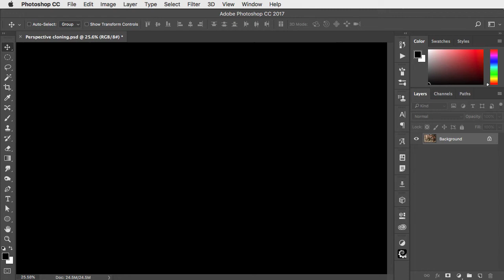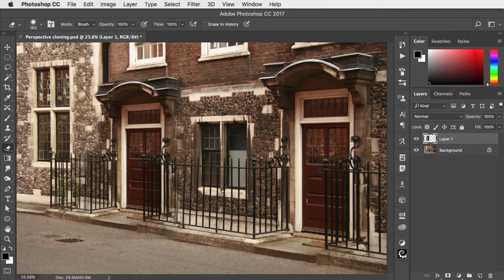Cloning in perspective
How to use Photoshop's Clone Tool to copy an object in perspective, while retaining editablity - in just two minutes.
for many more videos and hundreds of free images for Photoshop artists.